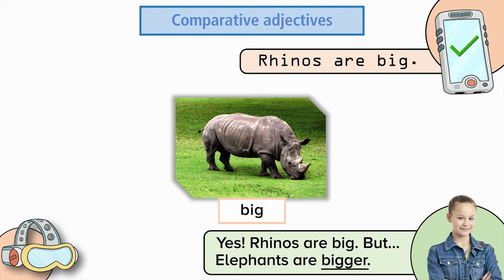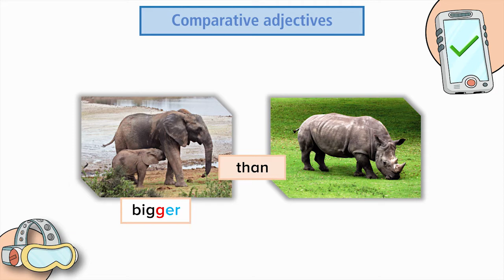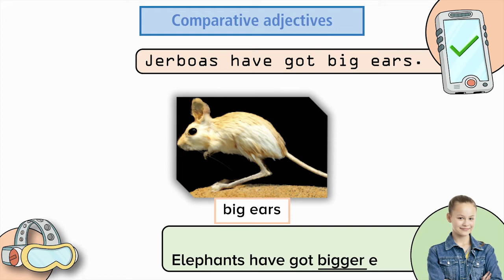T 4 COMPARATIVE ADJECTIVES 5th grade